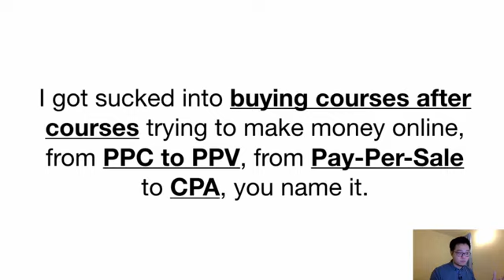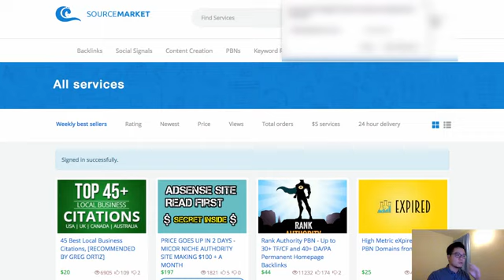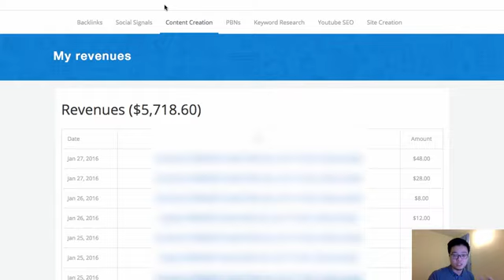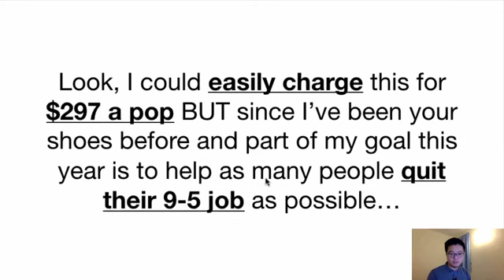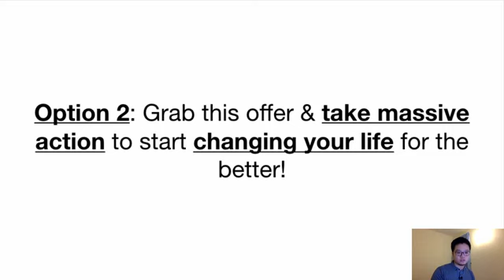$50 Per Day System RevieW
$50 Per Day System, 50 Per Day System, $50 Per Day System Review

Discover How A 32 Year Old Introvert, Who Has Tried Every Possible Internet Marketing Course In The Marketplace Accidentally Started Generating $50-$100 Per Day In His Pyjamas At Home Without A Website, Email List, Or Even Spending A Dollar Traffic.

$50 Per Day System
$50 Per Day System Reviews
Get $50 Per Day System
Download $50 Per Day System
50perdaysystem-DFY

Recommended Products,